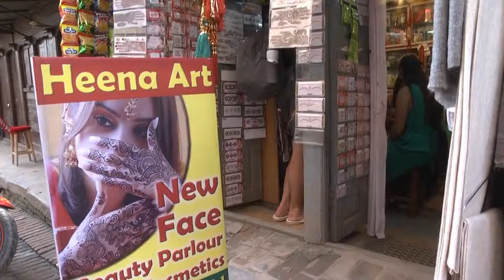Прагулка па Бхактапуру ч.2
Сакавік 2015 г.
Здымкі і мантаж: Ларыса Шчыракова